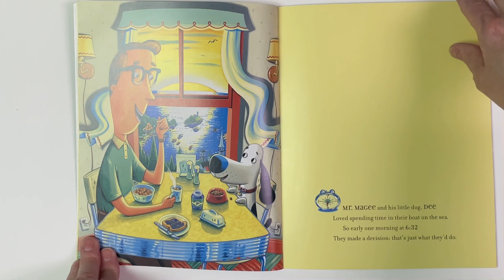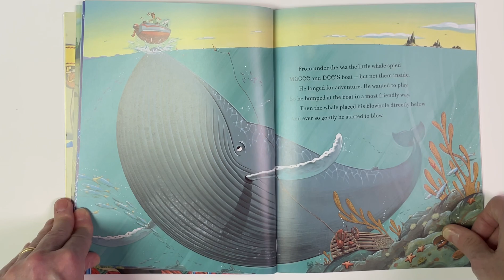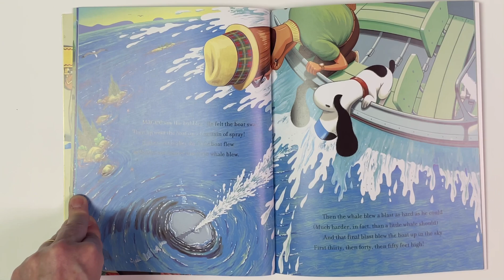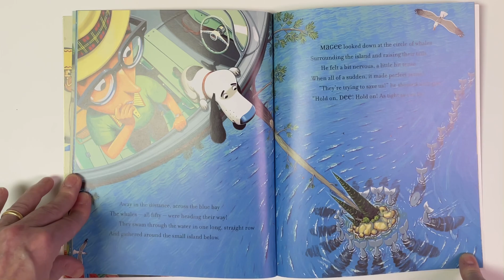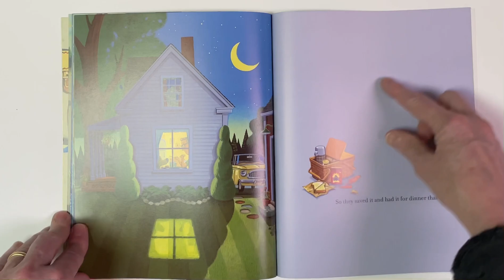Down to the Sea with Mr. Magee read aloud